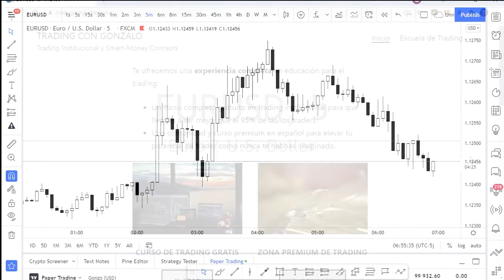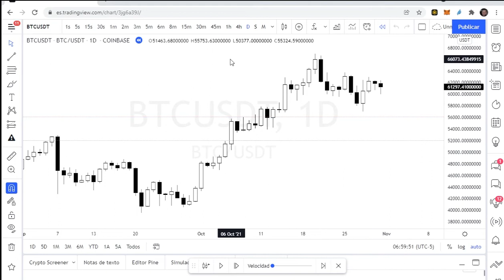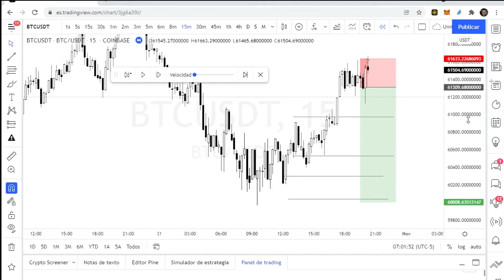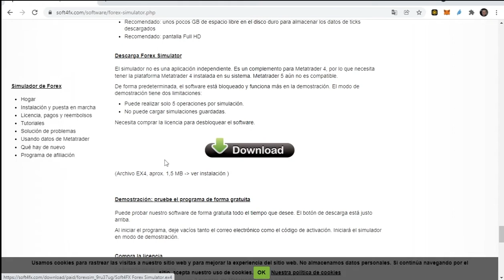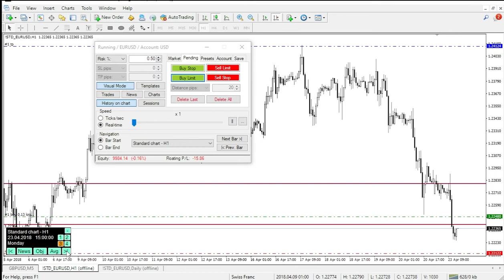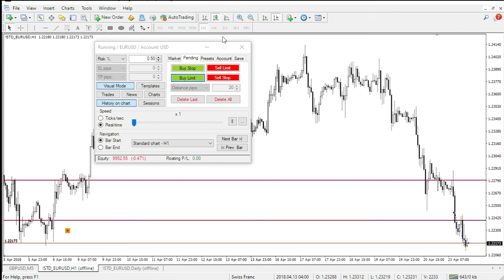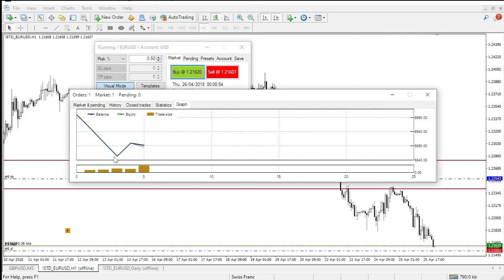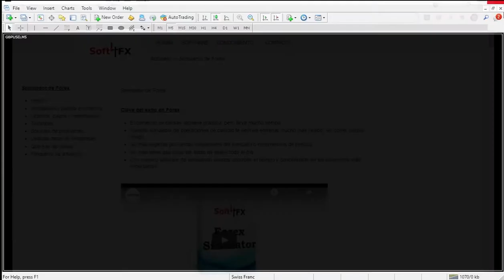019-COMO SABER SI CUALQUIER ESTRATEGIA DE TRADING FUNCIONA-CURSO TRADING INSTITUCIONAL-97-003-VARIOS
Un vídeo corto sobre dos formas de probar estrategias de forma manual y sencilla.